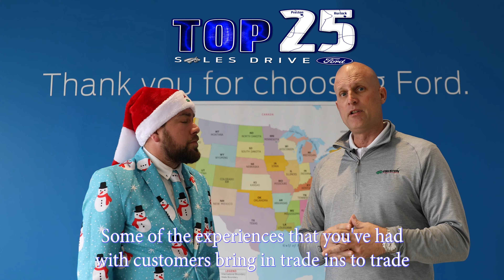Top 25 Sales Drive Update 7